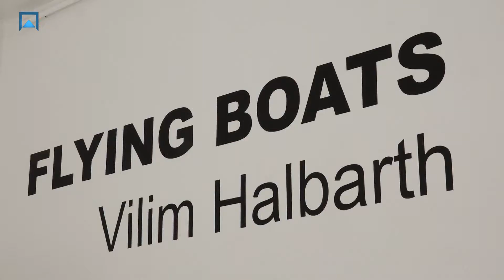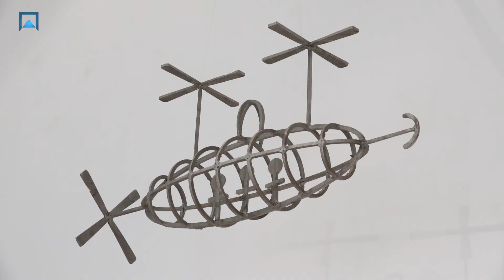Salon Galić - Flying boats - Vilim Halbarth